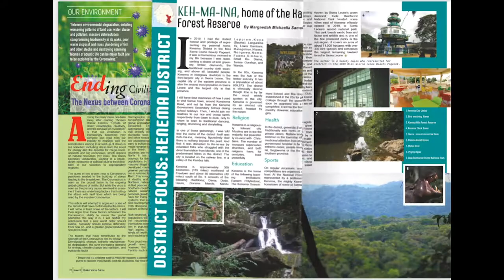Issue 6 Contents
Find out what is in Issue 6